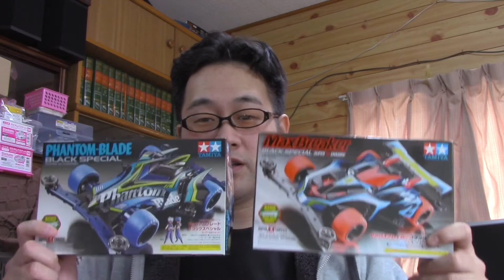【ミニ四駆】息子といっしょにミニ四駆のコースでハイスピード動画を撮って遊んでみたけれど・・・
今回は無料で走れるミニ四駆のサーキット（コース）に息子と行ってきました。CASIO　EXILIM　EX－ZR500、で撮影してきました。ハイスピード動画で撮影するとおもしろかったですよ!?

おすすめ動画を紹介します(^O^)
【プラレール】まがレール6本で高速走行してまがレールか

【プラレール改造】情景部品のびるトンネルと洗車場を

【プラレール改造】情景部品の洗車場と音の成るふみきりを

【プラレール改造】情景部品のはね橋を3.0Vパワーダッシュモーター

【プラレール改造】高速で音の鳴るふみきりと曲線踏切を

【プラレール改造】ノーマルvsパワーダッシュモーター‼︎